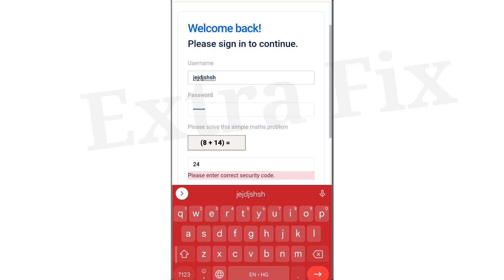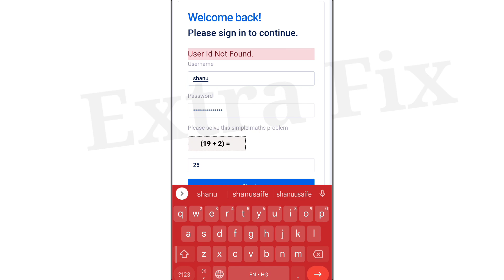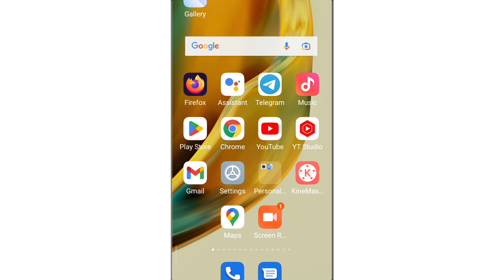Ads Exchange Fix Something went wrong Problem Solve